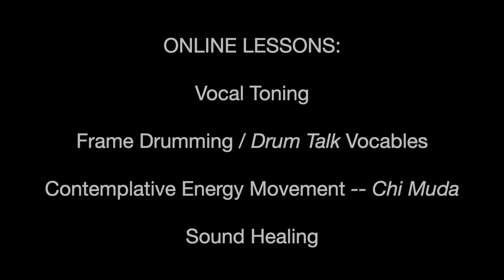Vocal Toning Journal 230810 -- Sun Shade Pine Room -- George W. Grant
Online lessons -- private and group:

-- vocal toning
-- Drum Talk vocables
-- creative energy movement / Chi Muda
-- frame drumming
-- sound healing and music meditation skills

Low tech -- high inspiration out in nature.

Private personal diaries are conversations with the self, and often not shared with others.
With modern gadgets, it is easy to keep a "music/photo/video journal" of little fragments, sketches and experiments -- that are not necessarily done to be shared with others.  To manifest simple ideas as a regular journal practice has great health benefits, aside from the sheer fun of doing it.

CHI MUDA is a term I use to show the fusion and interrelationship between:
music, movement, photo/video visual imagery, and verbal language.  CHI refers to creative spontaneous Chi Gong -- slow movements and breath work for health.  MUDA refers to the addition of "Music and Dance" to spontaneous Chi Gong.   In contemplative creativity as a personal journal process, "music" and "dance" are not designed for entertainment, but for the activation of CHI and meditation.